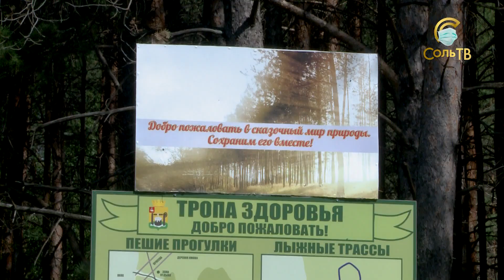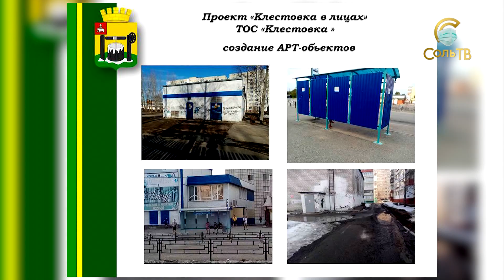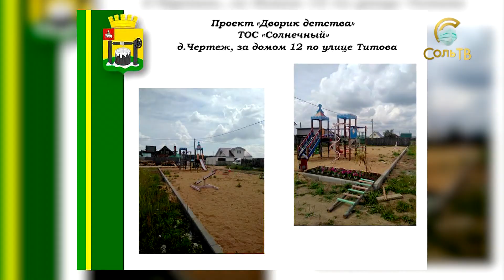Городской конкурс проектов ТОС_13.07.2021_СольТВ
Продолжаем выпуск. Мы неоднократно рассказывали, что соликамцы, объединнёные в организации территориального самоуправления, могут оперативней воплощать мечты и хотелки по точечному благоустройству, улучшению, украшению своих территорий.  В следующем сюжете покажем наглядные примеры реализации проектов и расскажем, о городском конкурсе ТОСов, который, собственно, и помогает проектам осуществиться.